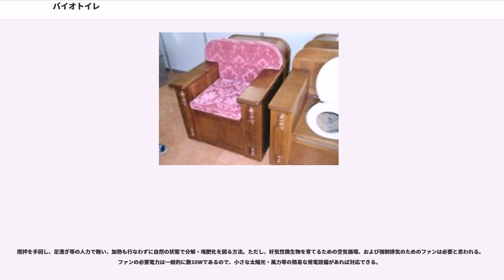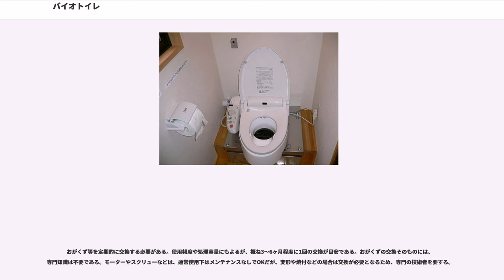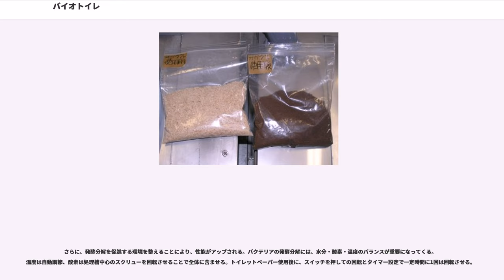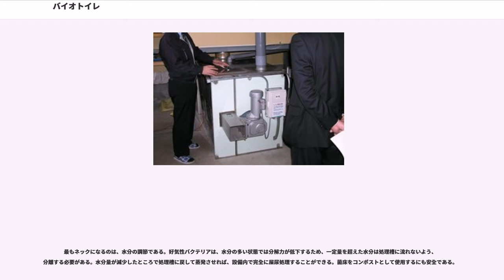バイオトイレ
バイオトイレは、便所の方式の一つ。英語ではComposting toiletというのが一般的である。日本では「バイオトイレ」のほかに「コンポストトイレ」「コンポスティングトイレ」とも呼ばれる。好気性微生物の活動によって排泄物を分解する。水を全く使わないか、使う場合であっても水洗トイレ等に比べて少量で済む。

排泄物を木質材（おがくず、ヤシ皮繊維、ピートモスなど）と混ぜ合わることによって、(1)好気性微生物による分解、(2)水分吸収、(3)悪臭の軽減を行う。多くの場合、バイオトイレにおける微生物の有機物分解は、低速分解・低温分解によって行われる。長期的な分解を行うため、二次的な便槽・貯蔵所に移しかえる方式もある。バイオトイレから取り出された残渣は、農業や園芸で堆肥（コンポスト）として使用することができる。

水が使えない場所や、下水道設備がない場所に設置される。欧米諸国（スウェーデン、カナダ、アメリカ合衆国、イギリス）やオーストラリアにおける沿道施設や国定自然公園などで多く使われている。同じくスウェーデンやフィンランドなどにおける山村・農村の別荘で多く使われている。

日本を含むこうした先進国から、インフラストラクチャーの整備が遅れている発展途上国へ、バイオトイレやその技術が輸出・提供されることもある。

おかくず等を便槽の中に詰め込んであり、排泄された糞尿を、おがくず等とともに攪拌して好気性微生物を活発化させ、分解・堆肥化させる。大きく分けて電気ヒーターなどにより高温加熱する方式と加熱しない方式に分類できる。また、糞尿を全て一緒に処理する方式と、固形分（糞）と液体分（尿）を分けて処理する方式に分類できる。糞尿に含まれる水分は、蒸発により放出させるか、または別に分けて処理する。残った有機物を、おがくずの中に住みついている好気性のバクテリアが分解する。最終的には、土化したおがくずと、再利用可能な堆肥を生成する。
処理機内のオガクズの量は、その処理能力によって様々であるが、1日当たり処理数×0.01m程度が必要である。処理能力相応の使用状態での、おがくずの寿命は6ヶ月程度であるが、処理能力を上回る使用下での寿命は著しく低下する。
好気性微生物の活性化のため、便槽の撹拌が必要であり、手動ハンドルなどによって撹拌するものと、電気モーターで撹拌するものとに分類される。

原理的にはコンポスターと同様であるため、生ごみ処理機としても利用できる場合もある。故障防止のため、骨などの固形物を細かく砕かなければならない場合がある。この他、ペット用や室内設置用の家具調、家畜用のバイオトイレもある。

「水を使わないトイレ」として、NETIS（新技術情報提供システム）に登録された技術である（登録No.HK-040017）。

水洗式でないために、どんな場所にでも設置できるという点である。（加熱式の場合は電源が必要。）また、汲取り作業を必要としないため、屎尿汲取り車両の立ち入れない場所への設置も可能。排泄物を垂れ流す事も無いため、近年問題になっている登山愛好者の排泄物問題解決の糸口としても注目されている。実際に金時山（神奈川県･箱根足柄山地）の山頂はじめ、バイオトイレを設置している山小屋も各地にある。間接的ではあるが、汲取り費用が不要になり、恒常的なランニングコストの低減も期待できる。

設置は比較的簡単であり、都市公園のトイレなどに設置されている例も見受けられる。個人宅のトイレにも設けられることがある。保温用、攪拌用の電力料金は使用頻度や機種によってかなり高額になることもある。

電気の使用については、選択肢として下記が考えられる。

攪拌用のモーターを駆動させる場合は、一時的ではあるが（数分間）数100Wの電力が必要である。また、水分を蒸発させるために電気式ヒーターで加熱する場合は、恒常的に数100W規模の電力が必要になる。この場合、太陽光発電や風力発電などの自家発電装置で賄うことは、現実的にほとんどの場合不可能となる。

攪拌は手回し、足漕ぎ等の人力で行い、加熱・保温用のヒーターは供給電力で作動させる場合。必要電力は数100Wとなる。モーターを駆動させる場合に比べれば必要電力は少ないが、太陽光や風力などの自家発電装置でまかなうことは難しい。

撹拌を手回し、足漕ぎ等の人力で賄い、加熱も行なわずに自然の状態で分解・堆肥化を図る方法。ただし、好気性微生物を育てるための空気循環、および強制排気のためのファンは必要と思われる。ファンの必要電力は一般的に数10Wで...